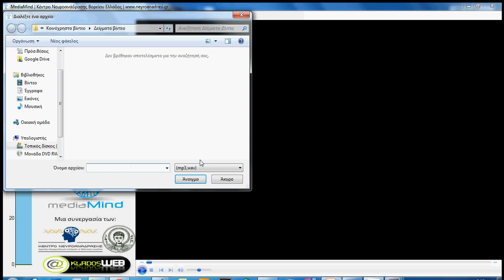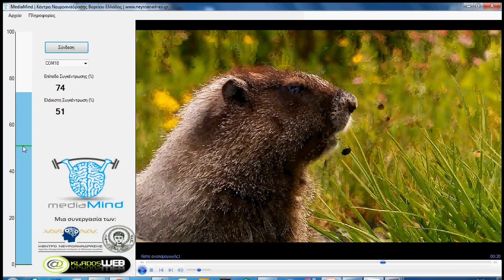MediaMind - Λογισμικό Εκπαίδευσης Προσοχής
To MediaMind είναι ένα πρότυπο πρόγραμμα αναπαραγωγής πολυμέσων ειδικά σχεδιασμένο για παιδιά και ενήλικες που παρουσιάζουν εύκολη διάσπάσης προσοχής.